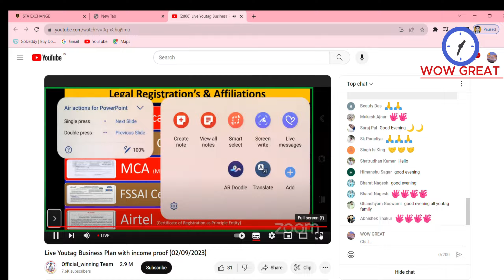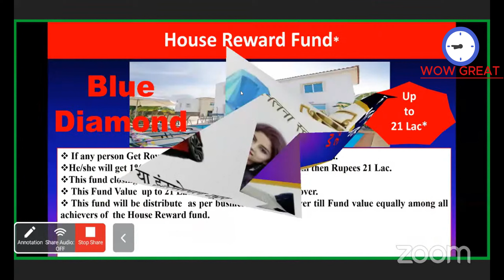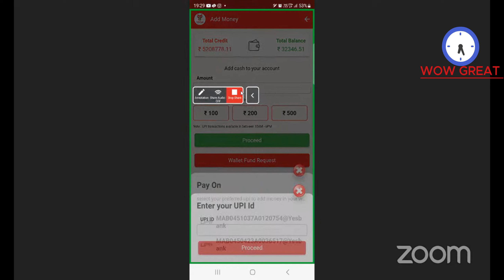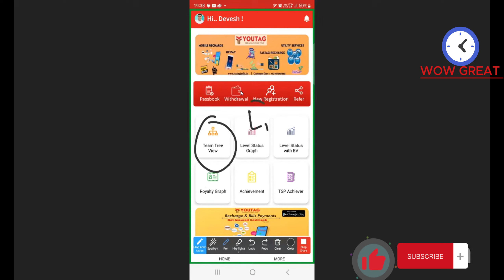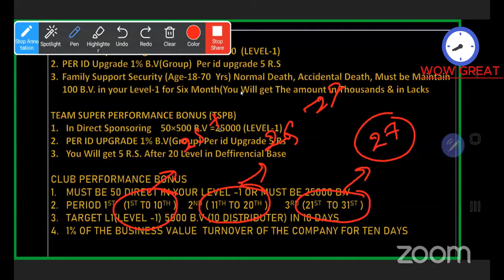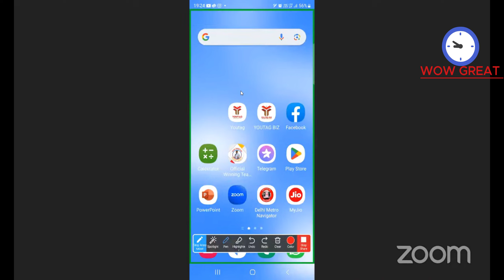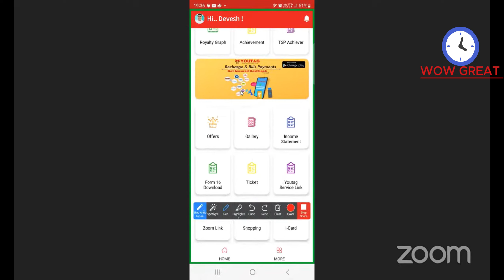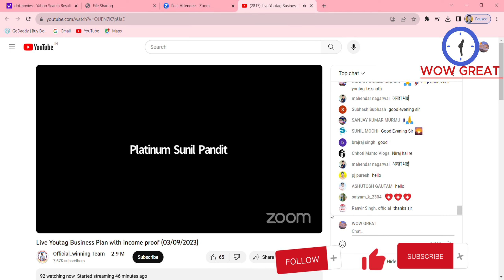You Tag || Zoom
We appreciate your time and support. If you enjoyed this video, don't forget to give it a thumbs up, subscribe to our channel, and turn on the notification bell so you never miss an update from us. Your feedback and engagement mean the world to us, and it motivates us to keep creating content you love. Until next time, take care and keep exploring with us!"
देखो
समझो
पसंद आये तो काम को सुरु करो।

और शानदार इनकम करने का मौका पाओ!

💥 🤑 YouTAG Infotech PVT LTD🤑

👉🏻 मोबाइल रिचार्ज करिये, पैसे कमाइये 💵
👉🏻 DTH रिचार्ज करिये, पैसे कमाइये 💵
👉🏻 बिल पेमेंट करिये, पैसे कमाइये 💵
👉अपने जानने वालो क़ो रेफर करे तभी पैसा 20 लेवल तक कमाए

➡️ डायरेक्ट रेफर का 200 ₹
➡️ डेली मिनिमम 190₹ IMPS
➡ 20 लेवल इनकम प्लान
➡ 12 टाइप इनकम

जॉइन करिये YouTAG और पाइये हर transactions पर कैशबैक और अपने द्वारा रेफेर किये लोगो की transactions पर भी कैशबैक पाइये। टीम बनाइये और   पैसे कमाइए

👇👇Example👇👇
Level 4👉10000  ×10          = 1 lac
Level 5👉1 lac     × 5          = 5 lac
Level 6👉10 lac   × 5          = 50 lac
Level 7👉1 Cror   × 5          = 5 Cr
Level 8👉10 Cror × 5          = 50 Cr

Next UP - To 20 Level

All type of service 👇👇
📲Mobile Recharge
📡DTH Recharge
📞Broadband Recharge
🌃Electricity Bill
💧Water Bill
💎Gas Bill
💎Insurance facilities

🟢IMPS SYSTEM
💎& Many More facilities.
🏆इन सभी सुविधाओं का उपयोग आप और आपकी टीम जब जब करेगी तब तब आपको 20 लेवल तक इनकम आएगा

Business प्लान को ज्वाइन करने के लिए नीचे दिए गए लिंक पर क्लिक करें
Joining Link👇🏻👇🏻👇🏻👇🏻👇🏻

Install YOUTAG BIZ and get Registered Using My ID:-10450122 to Get Registration Benefit
Note:-एप्लीकेशन डाउनलोड करने के बाद में रजिस्टर करें